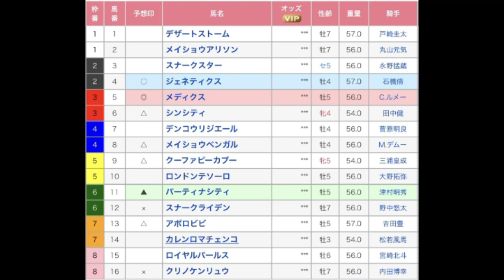長篠ステークス ながつきステークス 中京競馬場、中山競馬場のメインレース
中京競馬場と中山競馬場のメインレース、長篠ステークスとながつきステークスを予想します